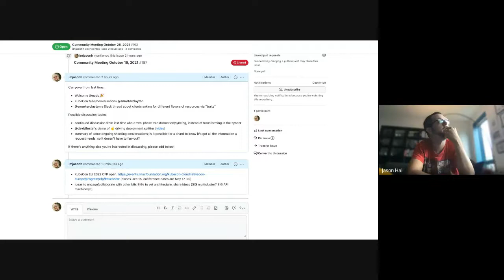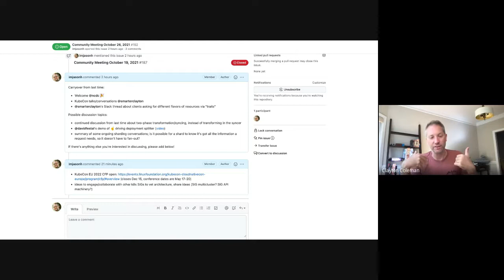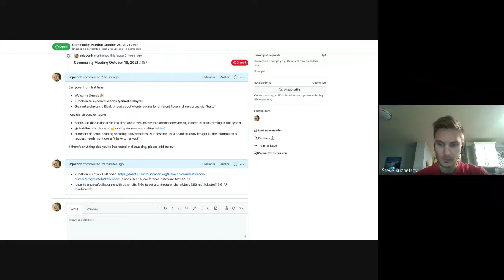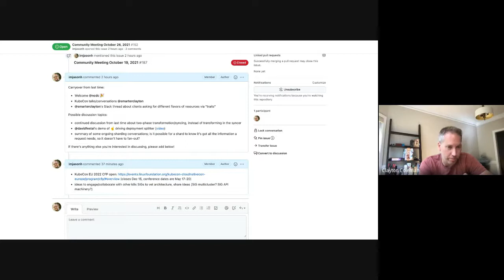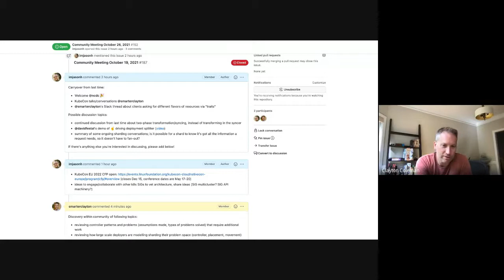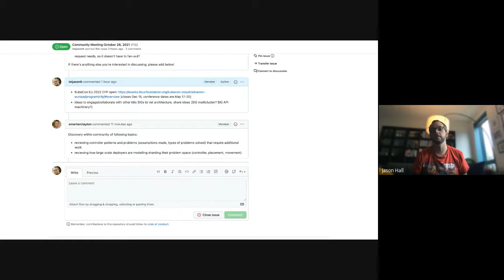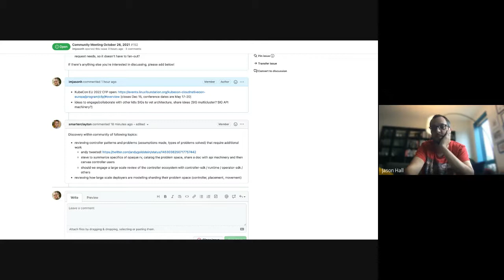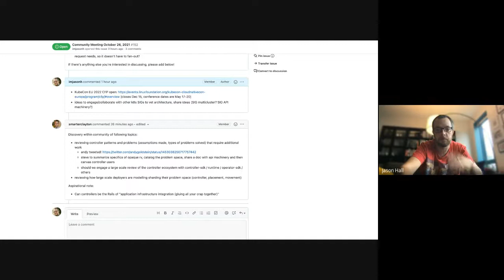Community Meeting, October 26, 2021